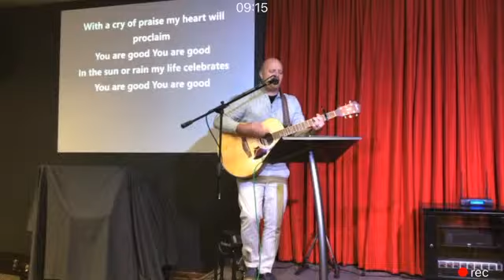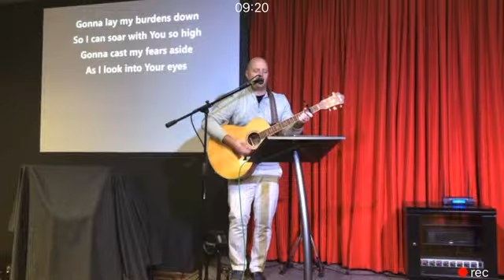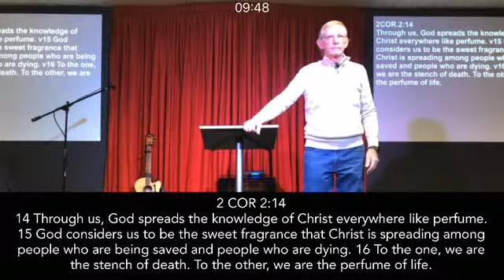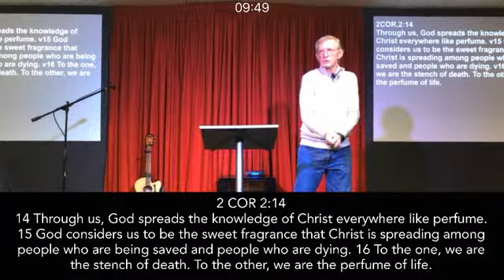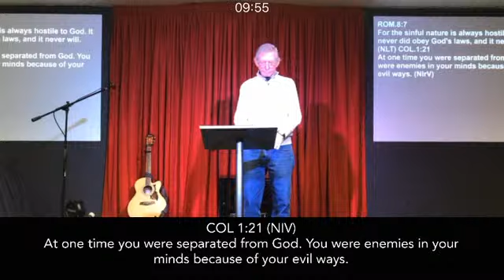14 June 2020 Riverflow Sunday Service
Riverflow Church Upington